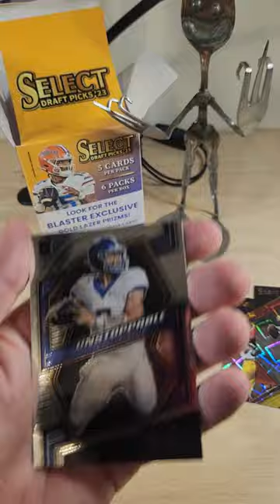Panini Select Draft Picks 2023